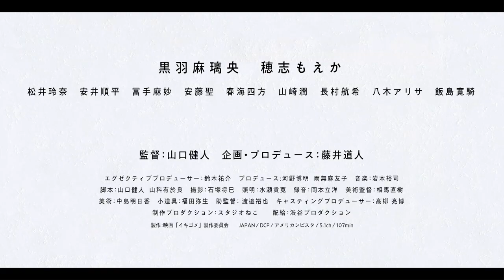Dependence (2023) Japanese Movie Trailer English Subtitles (生きててごめんなさい 予告編 英語字幕)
Shuichi Sonoda (Mario Kuroba) is an editor for a small publishing company but has dreamed of being a popular novelist. He's so busy with work that he has no time to write and he's long given up on his dream. He lives with his girlfriend Rina Kiyokawa (Moeka Hoshi) who has problems holding down jobs due to being extremely shy and introverted. Rina just wants to be normal. A colleague of Shuichi quits and Shuichi inherits their work, working with successful commentator Yoichi Nishikawa (Junpei Yasui), who ends up making their editor write most of the manuscripts. Rina lands a job at the company at which Shuichi works after catching Yoichi's eye, but as Shuichi and Rina's relationship starts evolving Shuichi becomes jealous and the couple struggle to keep their relationship together.